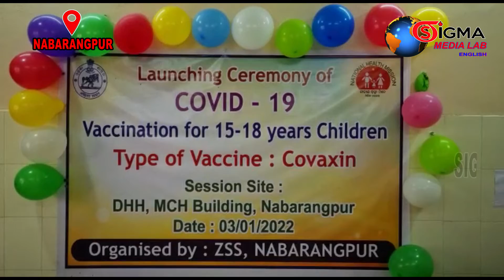For 15 to 18 years 68 vaccination centres have been set up in 10 blocks of Nabarangpur district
SIGMA MEDIA LAB:. On 03.01.22. In Nabarangpur district, the number of Corna positives has been high for some time. Nabarangpur district is not excluded from the spread of the virus in various districts across the state. As many as 68 vaccination centres have been set up in 10 blocks of the district on the instructions of the state government. During the event, young people between the ages of 15 and 18 will be vaccinated at Binayak Bhavan, Chhauriaguda School, Town Hall, Vatisalguda UP School and Forest Colony UP School. Nabarangpur District Commissioner Shri Komal Lochan Mishra inaugurated a vaccination center at the Nabarangpur General Hospital on the occasion. He appealed to all 15- to 18-year-olds to be vaccinated. Reports fromm Simadri Patnaik, Zone Correspondent of Sigma Media Lab, Koraput and Nabarangpur, Odisha.